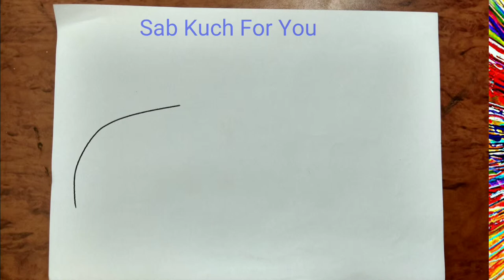#18 How to Draw Supercar Car |Porsche Gemballa Mirage GT| Step by step easily 😊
How to draw super car